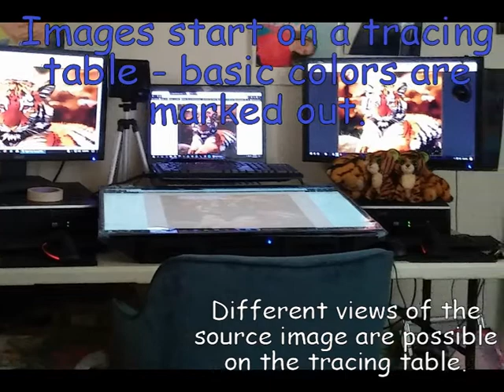Distemper Painting Demo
I thought it might be interesting to post a video that explains how photorealistic paintings can be achieved with distemper paint